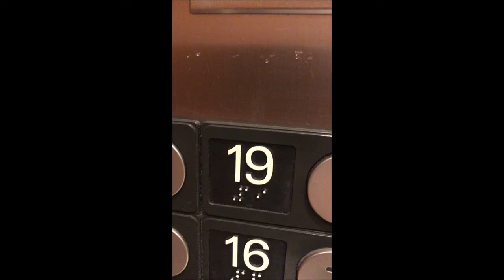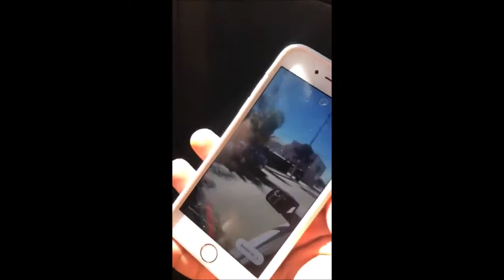KOLLEGAH UNTERWEGS IN LA || Instagram Story 14 09 2018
RAP UPDATE KOLLEGAH UNTERWEGS IN LA || Instagram Story 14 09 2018